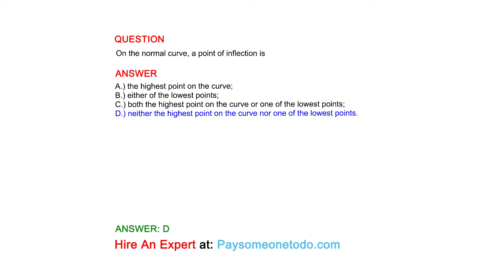On the normal curve, a point of inflection is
QUESTION

ANSWER
A.) the highest point on the curve;
B.) either of the lowest points;
C.) both the highest point on the curve or one of the lowest points;
D.) neither the highest point on the curve nor one of the lowest points.